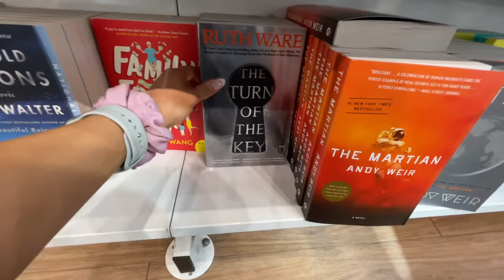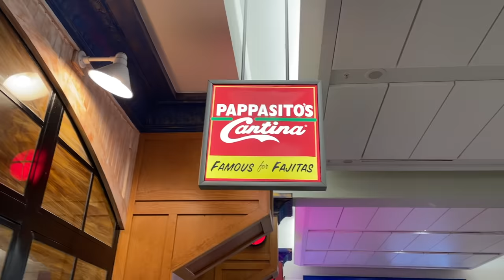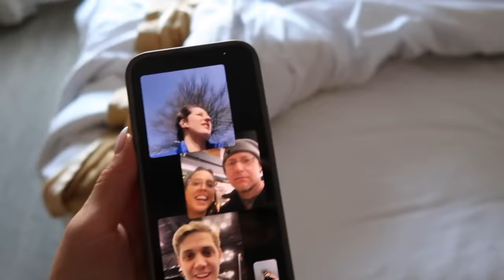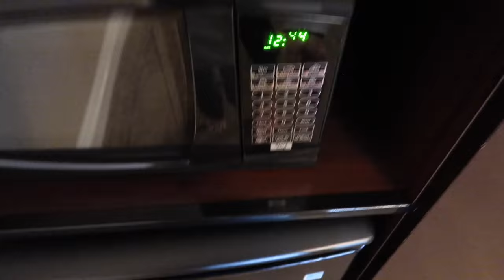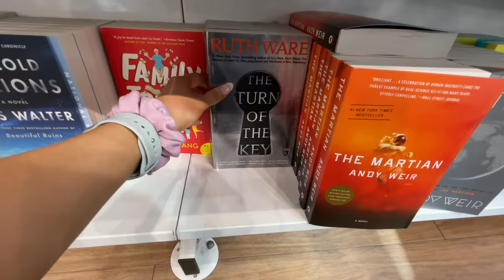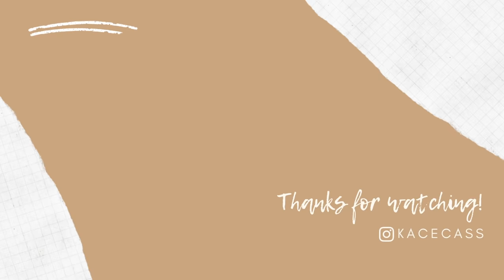WHAT I SPEND ON A THREE DAY TRIP AS A FLIGHT ATTENDANT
What kind of challenge video should I do next?!

Products Mentioned
Packing cubes
Clear pouches

Hair claw clips
White sweatshirt
Pajama set